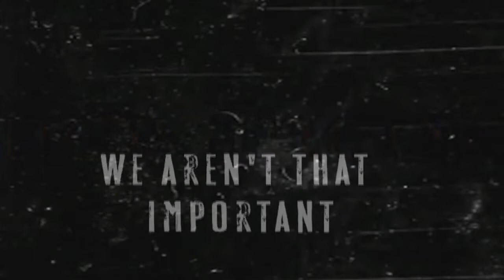NEW SERiES TRAiLER;; RULE BREAKER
Summary: Carter lives in a world where everyone is trained to be a Killer. If you die, then that's that. But if you survive, then you become on of the Honorary Killers. Carter has lived to be twenty-three years old, and the Conclave is ready to make her an Honorary Killer.

But Carter is one thing that the Conclave doesn't like:

A Rule Breaker.

Throughout the years, the mysterious Rule Breakers have been the object of the Killer's missions. So far, millions have been found and murdered, but Carter is the only one on the Inside. And she must figure out a way to escape Killersworld and find the only Rule Breaker that she loves. Kyle.

Will the Conclave find out Carter's secrets and vanquish her? Or will she remain an Insider while continuously breaking the two rules of Killersworld.

1: No Happiness
2: No Falling In Love